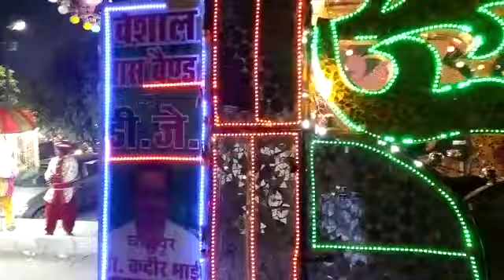Vishal band chaubepur kanpur ngr 9919255322